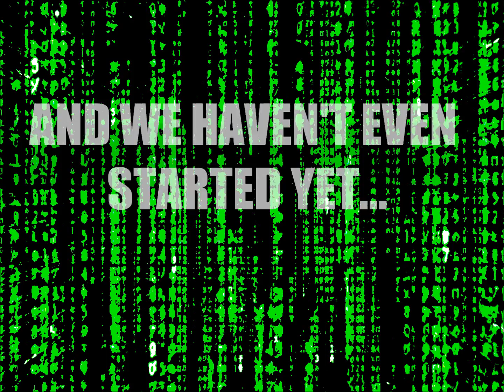KDTTV69 INTRO 2- IMPROVED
you may have seen my intro, but I feel this one is much better and in my videos you will see this one as opposed to the other one, let me know what one you prefer down in the comments section.